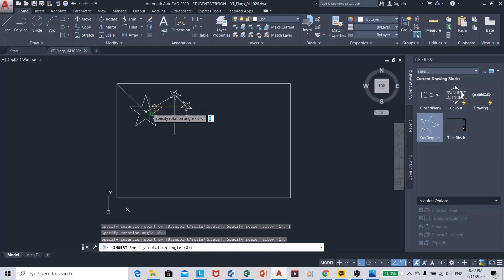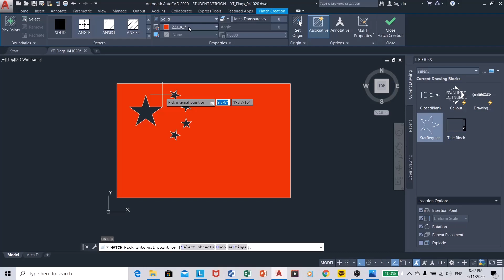AutoCAD Time Attack | The Flag of China (The People's Republic of China) | National Anthem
Here we are drawing the Chinese flag with their national anthem playing.  The flag is relatively easy to do, but the challenge lies where you must finish the flag before the short anthem is over.   Please enjoy (: